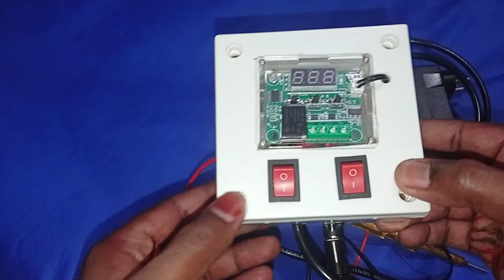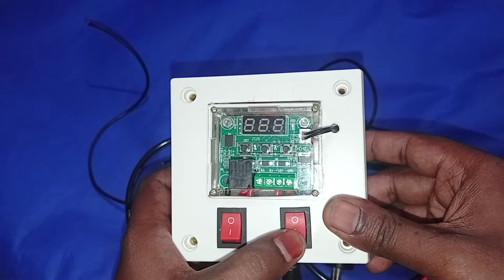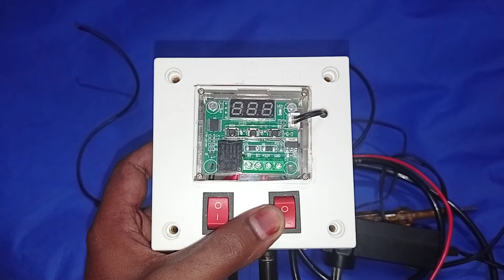egg incubator kit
अतिशय स्वस्त दरामध्ये आपण घरच्या घरी अंडी उबवणी यंत्र या किटचा उपयोग करून तयार करू शकतो